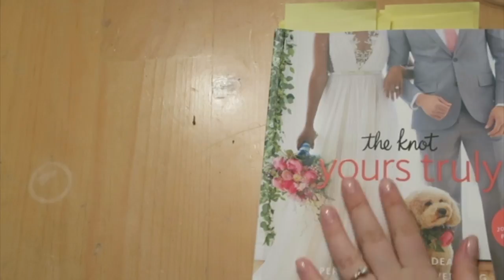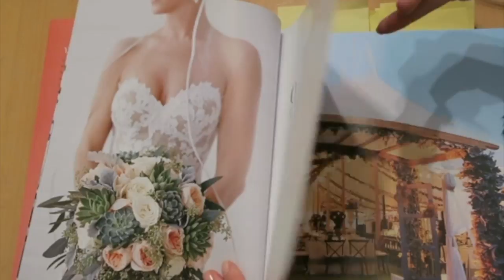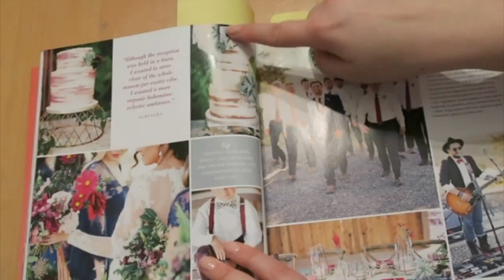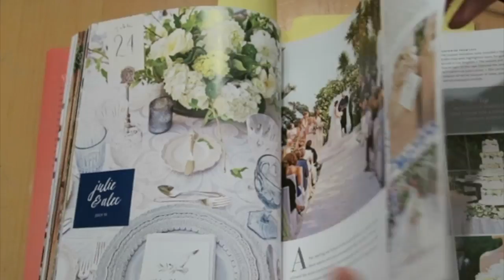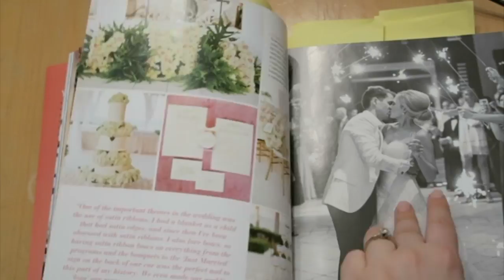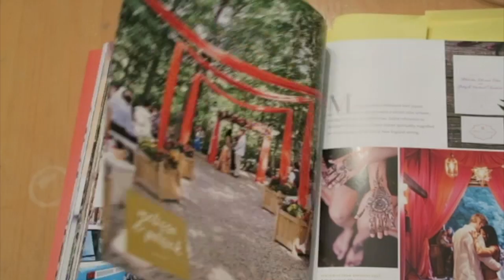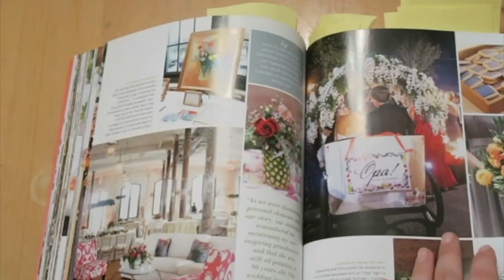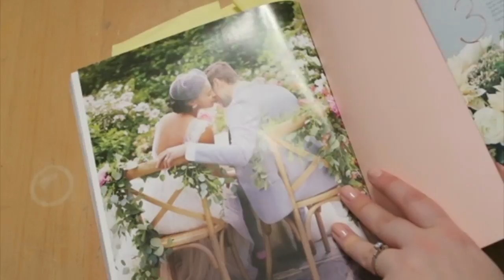♡ Chatty Magazine Flip Through with Super Up Close Whisperings (ASMR)♡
Triggers include:
♡ Super Up Close Whispering
♡  Page flipping
♡ Tapping

♡ sc: emiperks